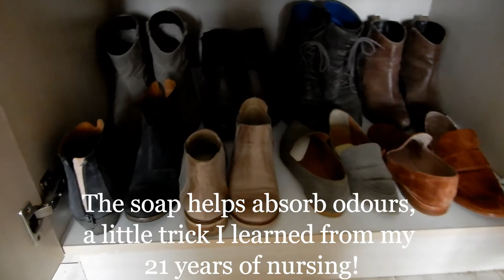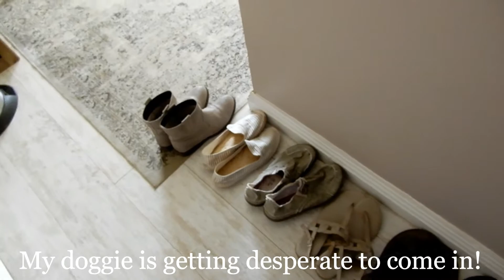Shoe Closet Purge | Summer Ready | MSJ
Hi again,

I usually clear shoes out regularly, as I tend to purchase shoes often. I have however, determined to be far more mindful of my shoe purchases, trying hard to not make impulse buys. Not only that though, but be more selective of what I choose to purchase, keeping the longevity of the item in mind. I am buying more leather shoes and in South Africa, we have quite a few brands who do this option superbly.

As stated in the video, much of what I already have, comes from the following stores, which are all part of the same chain:

Another favourite that has really upped their trendy shoe range, is Tsonga

I found my cute, red leather flats that I'm wearing in this video, in the Middelburg Mall. I've shared them in a Shoe Haul video before and I'll link that
This is their link to their Facebook page. The website is not ready yet, but well worth the look if you're in the country.

Most of my other leather shoes, come from Country Road, Trenery and Woolworths own brand, which can all be purchased at Woolworths

Thank you for being a part of this journey with me. I am refining my style, hence the name of my channel, and I so appreciate you being part of it. xo